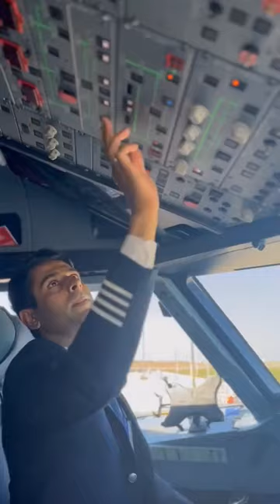Indigo Ground Staff VS Crew